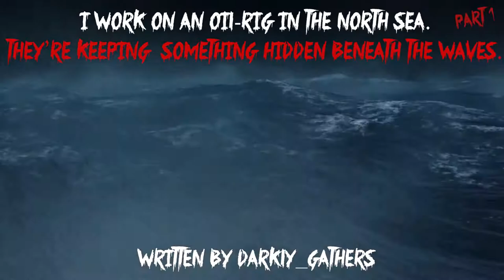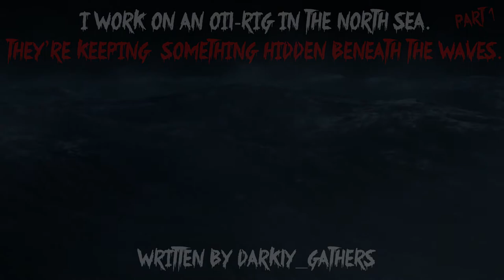"I work on an oil rig in the North Sea. They’re keeping something hidden beneath the waves."Part 1/3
This creepypasta story is written by  Darkly_Gathers, check out the original story and support the author(if you want) : "I work on an oil-rig in the North Sea. …They’re keeping something hidden beneath the waves."

Also if you have and story suggestions, feel free to send a link in the comments!

 Enjoy :3